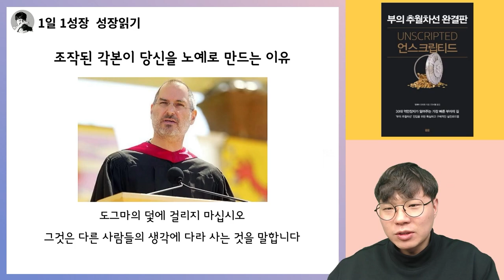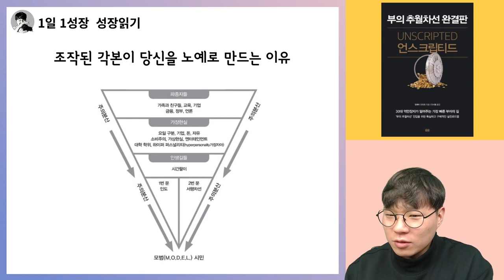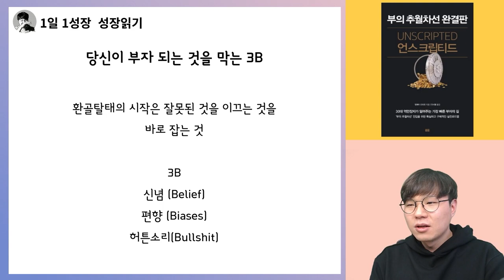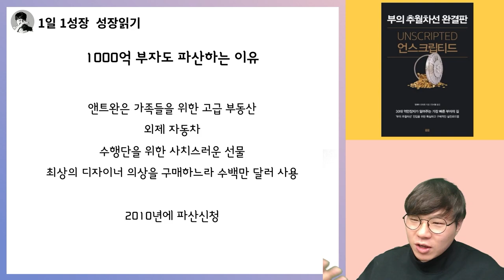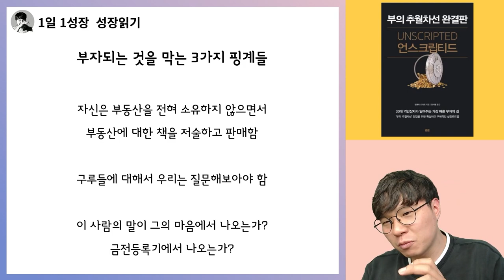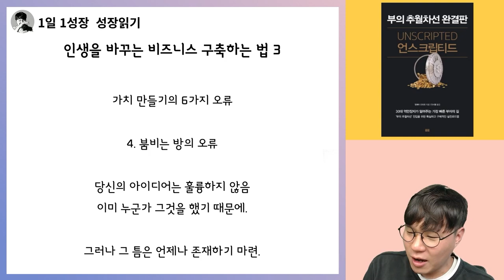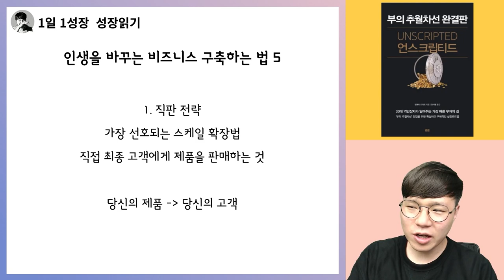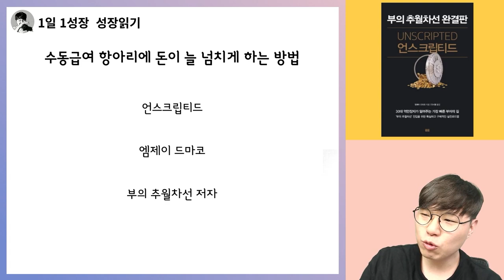5시간 18분동안 엠제이 드마코 부의추월차선 완결판 '언스크립티드' 총정리 강의 I 언스크립티드